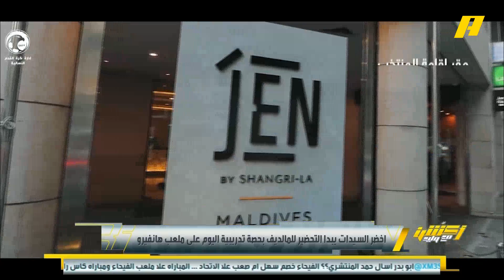أخضر السيدات يبدأ التحضير للمالديف بحصة تدريبية اليوم على ملعب هانفيرو